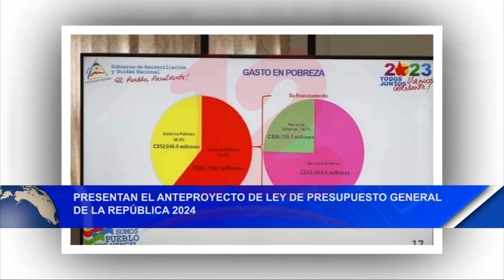Noticias12Nicaragua Presentan ante proyecto de ley de presupuesto general de la república 2024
Presentan ante proyecto de ley de presupuesto general de la república 2024